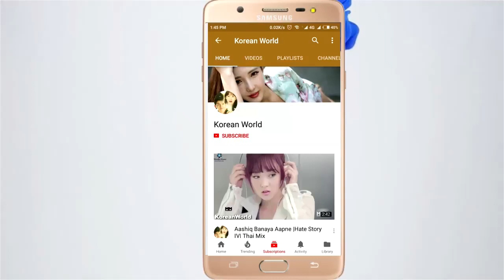Short Love Story | Korean Mix